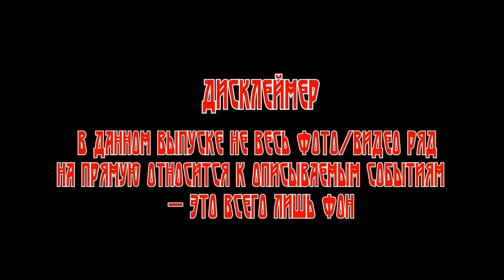Шпионский Детектив: ПРЫЖОК БИГ БОССА (автор: Платон Обухов).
Вы хотите знать??? Значит вам сюда!!! Разнообразные проверочки эрудиции. Интересные факты. Отдых с пользой для мозга.